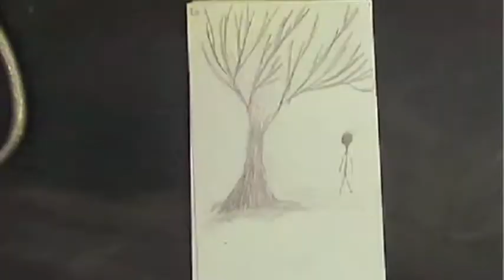walk in the park